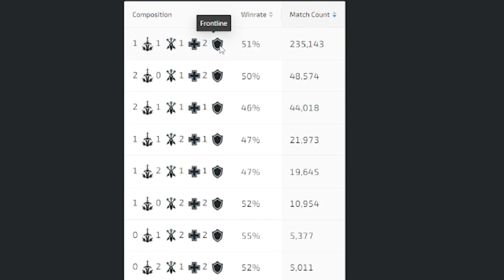The WORST Paladins video in EXISTENCE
I really am sorry

Hey everyone! Thank you so much for stopping by and I hope you enjoy the video!

Other Random Paladins Info!